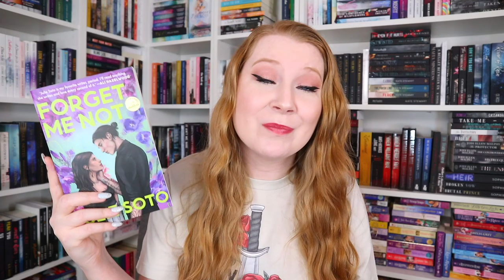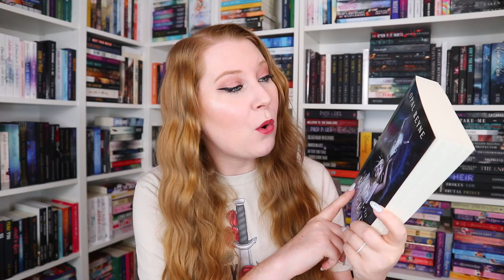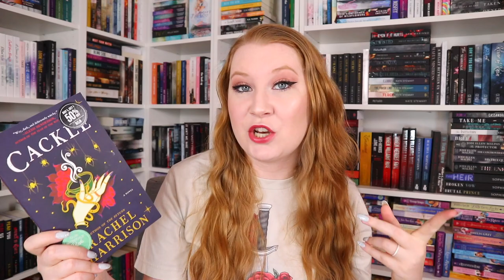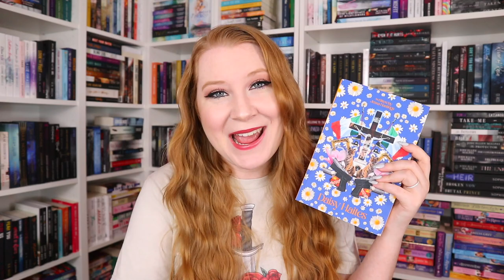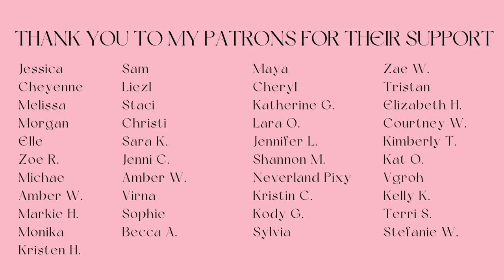September To Be Read! | fall vibes , spooky books and readalongs [2023]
Tyrst Six Venom
Forget Me Not
A Soul to Keep
Wings once Cursed and Bound
The Seven Year Slip
A Game of Gods
Binding 13
Daisy Haites

2500 Dallas Hwy Suite 202
PMB 324
Marietta, GA 30064
USA